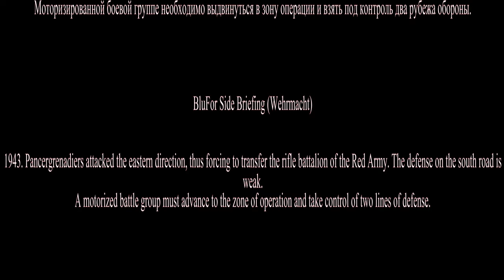Красный медведь# Железный фронт# Сценарий Боевая группа# 4K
PvP WaR SiM

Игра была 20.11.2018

Arma 3 Серьезные игры
Мы Презираем АИ (БОТОВ), у нас нету их на играх, только Настоящие Люди !
Арма 3 с Таск Форс Радио, РХС, АСЕ и многим другим.
И у вас есть только одна жизнь! Как в настоящей жизни!
Арма 3 Ultra HD 60 ФПС.

Клан : A-Team

Записано с помощью ShadowPlay, обработанно в Premiere Pro, After Effects и Adobe Media Encoder.

Ещё